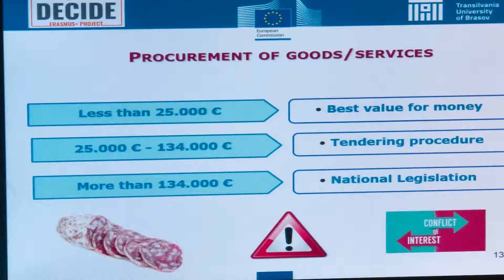ERASMUS+: Дильбар АСЛАНОВА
Дильбар АСЛАНОВА - проректор Самаркандского института экономики и бизнеса (Узбекистан)

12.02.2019 г. в библиотеке "Аль-Фараби" Казахского Национального университета имени аль-Фараби было проведено стартовое совещание по Проекту ERASMUS+ CBHE «Развитие услуг для лиц с ограниченными возможностями» с участием партнеров из стран Европейского региона и Центральной Азии.

Проект нацелен на содействие и развитие доступа к инклюзивному образованию, социальной интеграции и недискриминационному обращению с теми, кто имеет особые потребности в образовании. Эти правила и требования соответствуют критериям Болонского процесса и Конвенцией ООН о правах людей с ограниченными возможностями.

Работу совещания открыл первый проректор КазНУ имени аль-Фараби, академик Мухамбеткали Буркитбаев. Он выступил с приветственным словом к участникам стартового совещания и пожелал успешного внедрения такого важного проекта для высшего образования и развития общества в целом. Также перед участиками выступили представители Национального Офиса Эрасмус+ в Казахстане Нелли Асматуллаева и Гульмира Куттыбаева. В своем выступлении они выразили благодарность КазНУ имени аль-Фараби за многолетнее активное участие в проектах Европейского Союза.

От имени Национального офиса Эрасмус + в Казахстане профессору М. Буркитбаеву была вручена награда за вклад в реформирование высшего образования в стране и развитие программы Эрасмус+.

В работе совещания приняли участие представители Университета Трансильвании (Румыния), Университета Миддлсекса (Соединенное Королевство), Лимерикского института технологий (Ирландия), Технологического университета Дрездена (Германия), Университета Крита (Греция), Центрально-Азиатских и казахстанских вузов-партнеров проекта. КазНУ в проекте представляют кафедра эпидемиологии, биостатистики и доказательной медицины, кафедра физического воспитания и спорта факультета медицины и здравоохранения. Координатором проекта является и.о. доцента кафедры эпидемиологии, биостатистики и доказательной медицины, к.м.н. Г.М. Усатаева.

Стартовое совещание прошло в деловой и дружественной обстановке. После завершения работы сотрудниками библиотеки КазНУ имени аль-Фараби была проведена экскурсия для участников совещания.